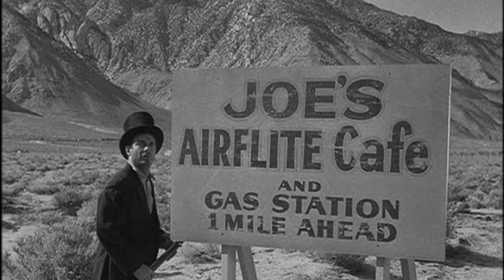The Untold Story of The Twilight Zone TV Series: Secrets and Scandals Revealed!